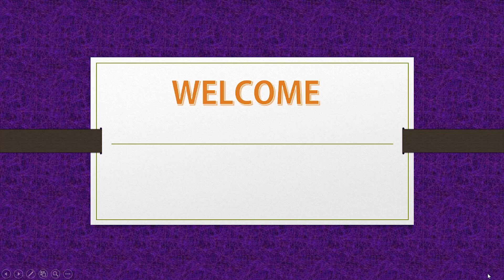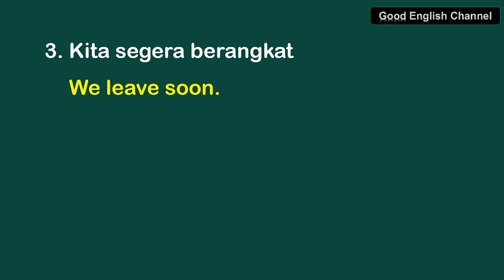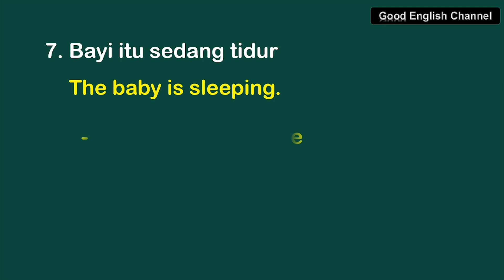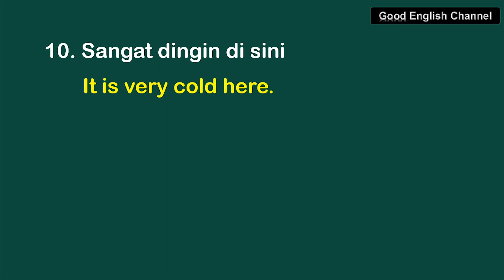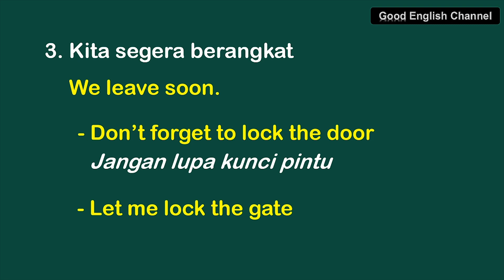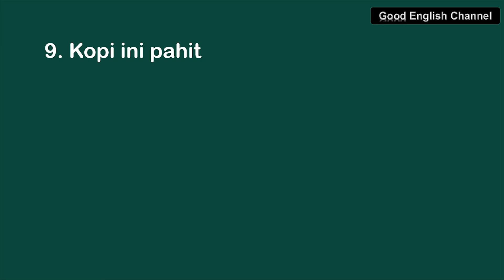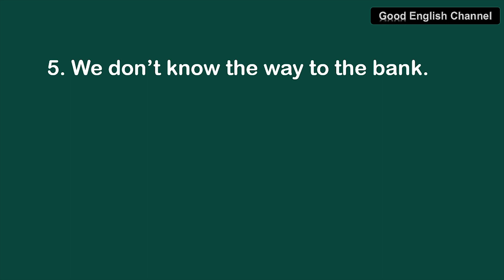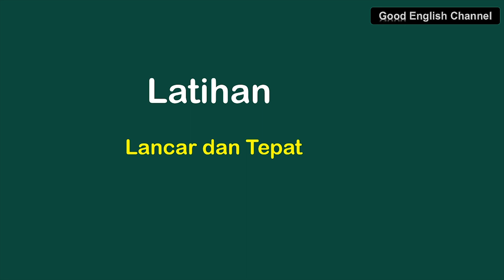BERBICARA BAHASA INGGRIS TERASA BERAT DAN SULIT ? LATIHANNYA HARUS SEPERTI INI.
Berbicara bahasa inggris lancar dan tepat, pertama, perlu pemahaman dan pengetahuan tentang bahasa, ke dua , perlu latihan yang memadai.  Berbicara bahasa Inggris sering terasa berat dan sulit.  karena hal-hal yang menjadi penentu tidak terpenuhi. Seperti misalnya kemampuan memahami bahasa inggris dan latihan yang memasai yang tergantung perorangan cepat atau lambatnya berkembang sampai menjadi bisa berbahasa inggris lancar
         Berbahasa Inggris perlu di tingkatkan untuk menjadi pembicaraan yang keren dan bermanfaat.  Untuk bisa bercakap-cakap pastinya berlu dasar-dasar pengetahuan bahasa inggris yang banyak agar kemampuan berbahasa Inggris tulis dan lisan terpacu dengan baik. Cepat  bisa berbicara  Bahasa Inggris untuk bercakap-cakap setiap hari memerlukan latihan atau drill yang intensif sehinggra kemamapuan berbahasa Inggris menjadi berkembang maksimal. Cepat  bisa berbicara Bahasa Inggris memerlukan referensi yang kuat agar terbentuk pengetahuan dan keterampilan berbahasa cukup memadai dan maksimal. Cara cepat belajar Bahasa Inggris bercapak-cakap di berbagai situsi dan tempat dan berbagai orang dengan memiliki topic yang luas ditunjang oleh kosakata yang banyak serta menggunakan dalam berbagai kalimat untuk menyampaiakn makna. Cepat bisa berbicara Bahasa Inggris merupakan jalan pintas mencapai tujuan belajar agar secepatnya bisa berbahasa inggris lancar dan lihai. Cepat  bisa berbicara Bahasa Inggris memerlukan latihan yang efektif didukung oleh acuan dan arahan yang jelas dan benar. Cepat  bisa berbicara Bahasa Inggris diterapkan dengan cara sejelas mungkin dan serinci munggkin. Cepat  bisa berbicara Bahasa Inggris memerlukan latihan yang efektif didukung oleh acuan dan arahan yang jelas dan benar. Lancar belajar Bahasa Inggris diterapkan dengan cara  serinci munggkin. ini merupakan cara terbaik dan paling efisen dalam belajar setiap hari dan di tempat yang tidak terikat sesuai dengan kondisi para pembelajar.
           Berbicara bahasa Inggris  yang lancar dan  efektif didukung oleh sarana yang jelas dan benar dan topik yang keren bagi semua orang. Cara cepat belajar Bahasa Inggris diterapkan dengan latihan  dan seefiesien mungkin agar waktu yang dimiliki oleh para pembelajar bermanfaat. Lancar berbicara Bahasa Inggris dipahami sebagai cara belajar yang paling memperhitungkan waktu dan kecepatan belajar yang diperlukan banyak orang agar dalam waktu singkat mereka bisa mencapai kelancaran dalam berbahasa inggris dan segera melamar pekerjaan atau melanjutkan studynya. Lancar bisa berbicara Bahasa Inggris merupakan jawaban yang selama ini orang ketika di saat belajar cendrug mengabaikan bahasa inggris karena berbagai alasan, tidak suka, tidak bisa, sulit, membosankan dan berbagai alasan lainnya. Cepat bisa  berbicara Bahasa Inggris sudah sering dicoba orang, namun tanpa konsep yang jelas dan pengalaman mengajar yang relefan dan berkwalitas juga akan sulit mencapainya, paling hanya sebuah jargon belaka. Perkembangan zaman dan teknologi juga ikut menentukan bahasa inggris yang harus dipelajari dan dikuasai sebagai kemampuan dasar baik dalam belajar ditingakt lebih tinggi terlebih dalam profesi utama dalam bekerja untuk kehidupan setiap orang. terutama memajukan kesejahtraan semua dan meningkatkan potensi basayarakat pada umumnya.
            Mampu berbicara bahasa Inggris sangat perlu untuk bisa mendapatkan  profesi kehidupan yang ada di dalam dan luar negeri yang tentunya merupakan target bagi banyak orang yang ingin memiliki pekerjaan yang baik dalam hidupnya. lancar  berbicara Bahasa Inggris menjamin keberhasilan setipa orang yang belajar di channel ini karena mereka dipajankan dengan bahasa Inggris yang kwalitas international. lancar  berbicara Bahasa Inggris memberikan peluang kepada setiap orang yang merminat bisa berbahasa Inggris sebagai hobby maupun yang berhubungan dengan profesi kehidupan mereka. Begitu banyak peluang profesi yang bisa diperoleh dengan memiliki keterampilan berbahasa Inggris dalam meningkat kehidupan.
              Good English Channel menyediakan berbagai vedeo pembelajaran yang sudah dirancang sengan jelas baik tujuannya , metoda pembelajaran serta materi pembelajaran yang dipilih untuk mendukung tercapainya tujuan belajar bagi setiap orang. Lancar berbicara  Bahasa Inggris menyuguhkan berbagai topic-topik seperti istilah-istilahyang sangat penting diperlukan  agar mampu memenuhi kebutuhan setiap orang dalam keperluan masing-masing berbicara bahasa inggris sehari-hari dengan lancar dan benar
              Agar mampu berbicara bahasa Inggris yang lancar dan lincah serta mampu dalam berbagai kesempatan, perlu memerperkaya diri dengan materi belajar yang bagus serta latihan yang sangat serius dan jumlahnya memadai

 @Good English Channel